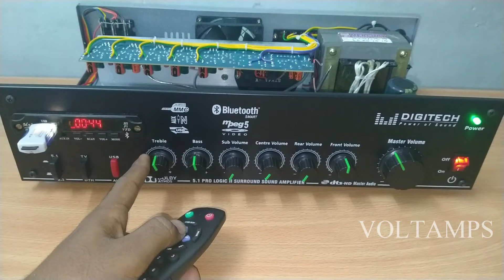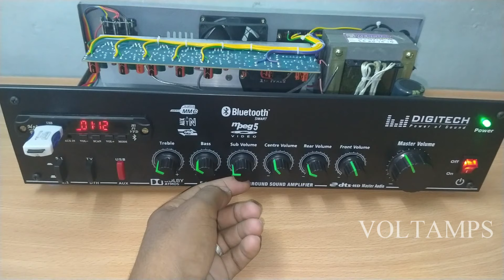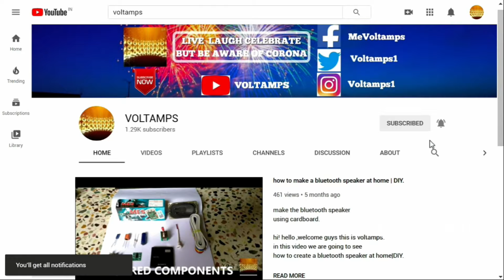Vasanth Prologic Board Version 2 l Full Details l Audio Test l VOLTAMPS.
This video is very Helpful to you...
In this video is I have explained about Vasanth 5.1 Prologic Board Version 2...

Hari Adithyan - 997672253